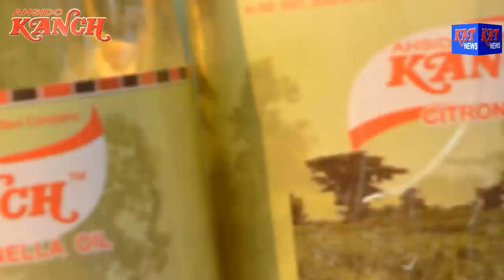MORNING NEWS HOUR 09 08 2018